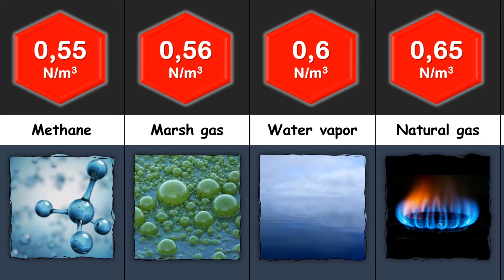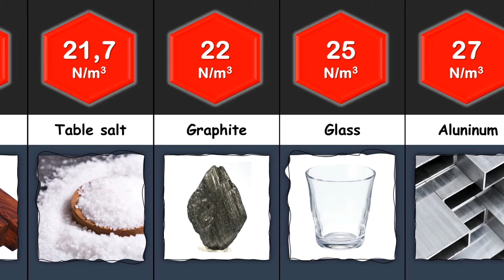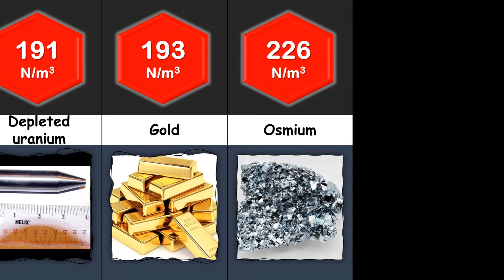Comparison: World's Heaviest Material/ Substance